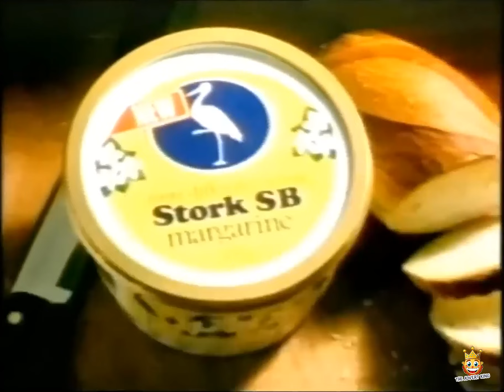Stork S B Margarine Taste test Janice Advert 1980s 80s UK